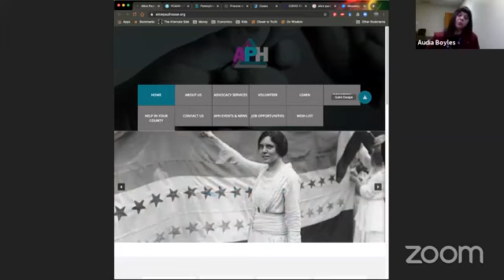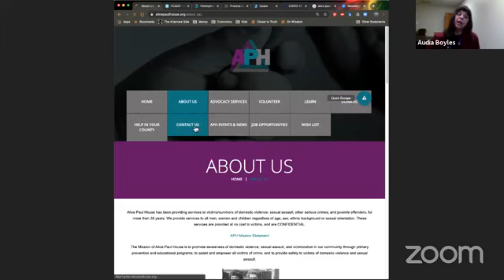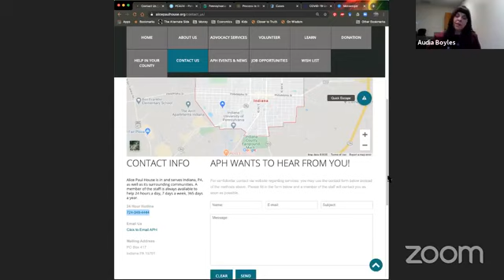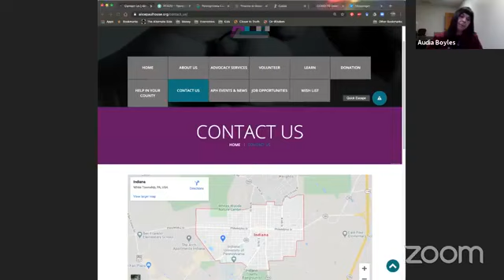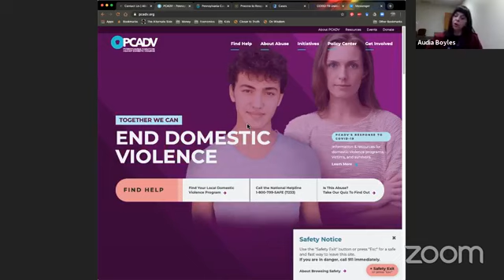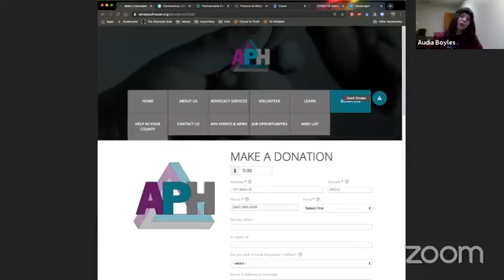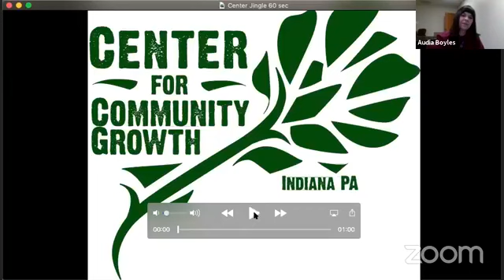Center Webcast Episode 13 p3 Audia Boyles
Audia Boyles - Executive Director, Alice Paul House - discusses domestic violence and assistance for survivors during the crisis.